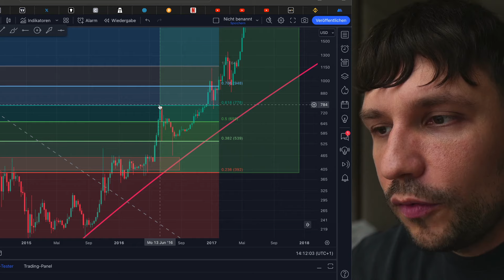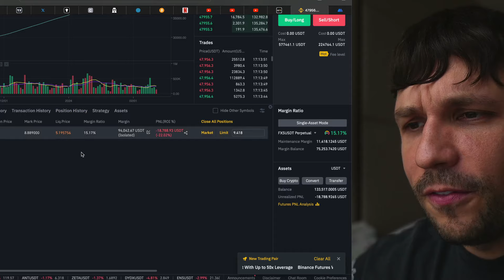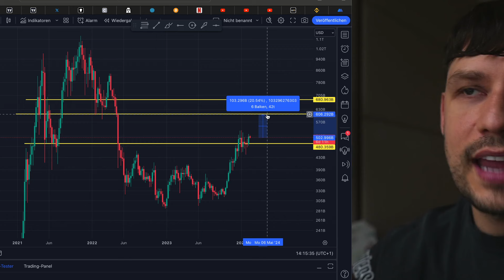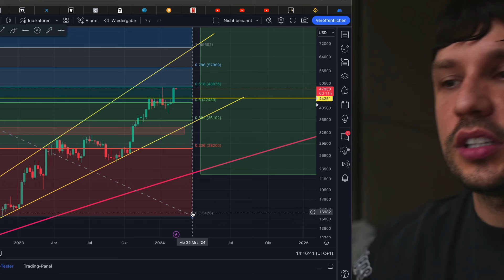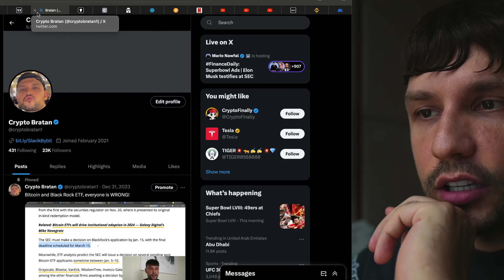*urgent* Bitcoin: this NEVER happened in the HISTORY of CRYPTO!